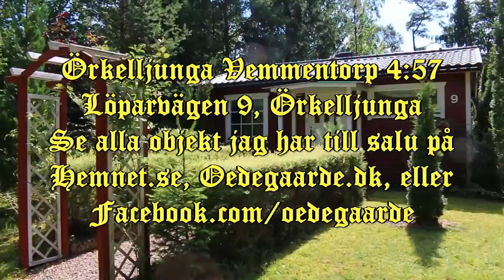Vemmentorp v. Örkelljunga - Ute, inne och från luften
Indvendigt tidsindex 05:32
Luftfilm tidsindex 09:04
Badplats Vemmentorpasjön 13:46